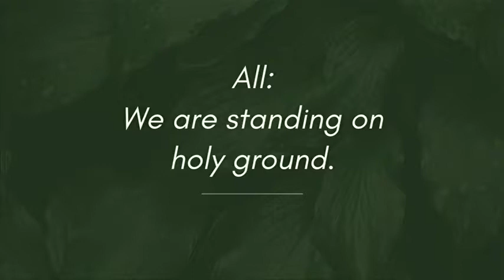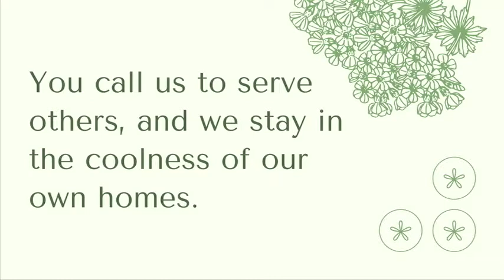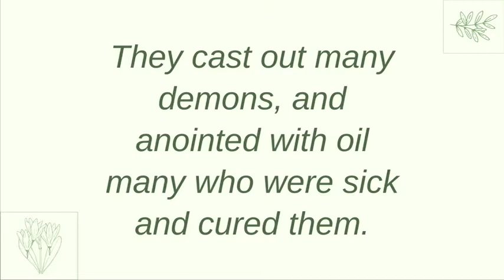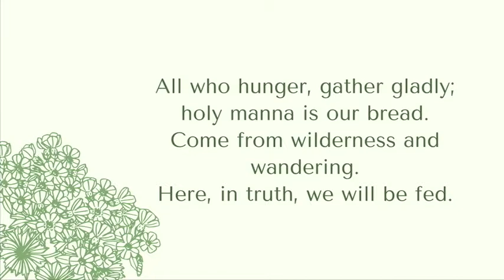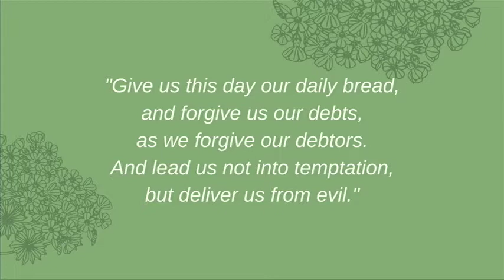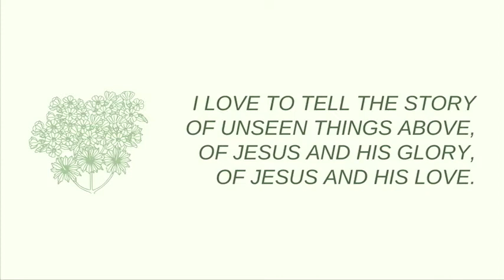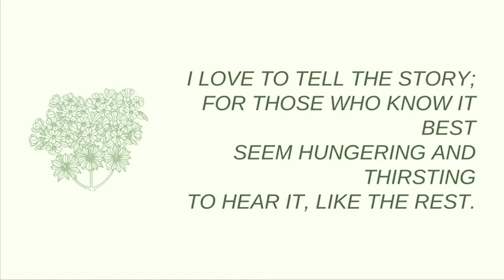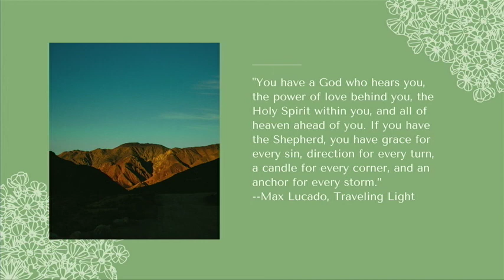7/4/2021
“You have a God who hears you, the power of love behind you, the Holy Spirit within you, and all of heaven ahead of you. If you have the Shepherd, you have grace for every sin, direction for every turn, a candle for every corner, and an anchor for every storm.” --Max Lucado, Traveling Light